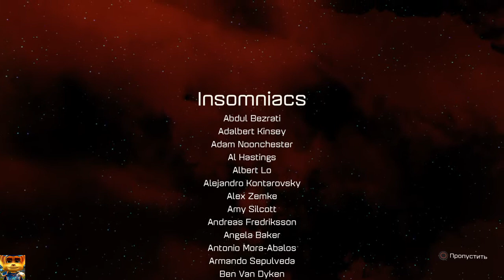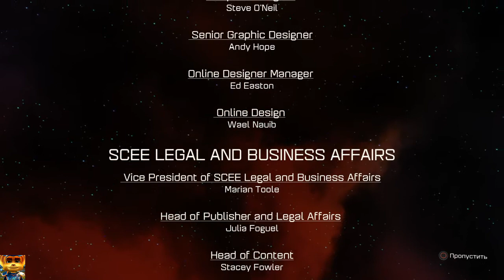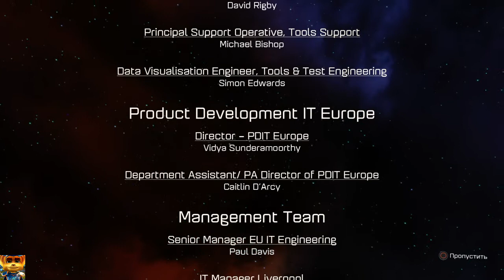Ratchet & Clank (09 серия финал)